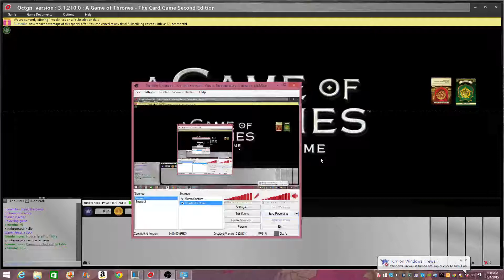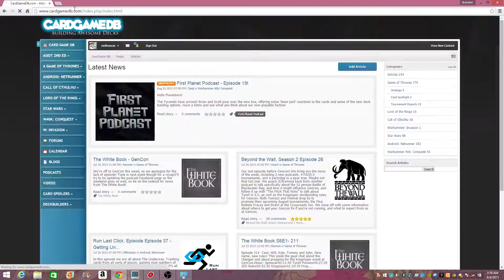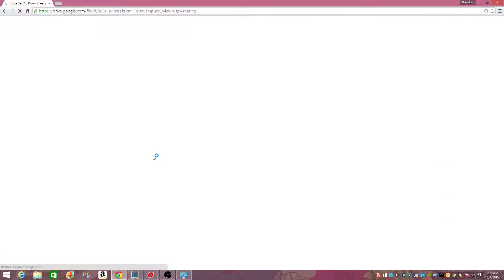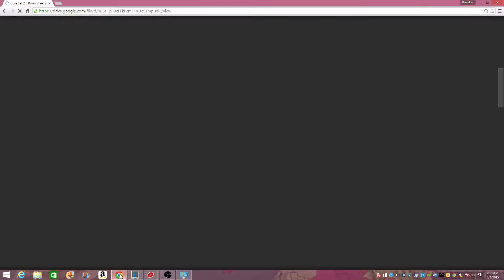Game of Thrones LCG 2.0 - Martell banner of the Rose vs Tyrell banner of the Lion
My first 2.0 footage of the amazing Game of Thrones card game. Watch me try to take a long path to victory against consistent powerful lion and rose cards.